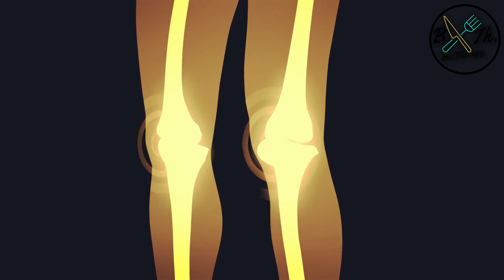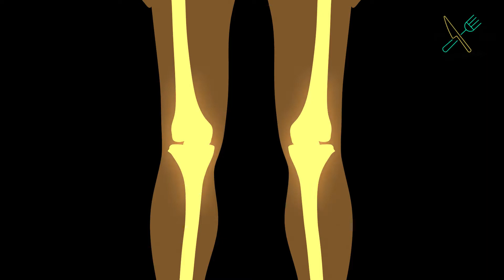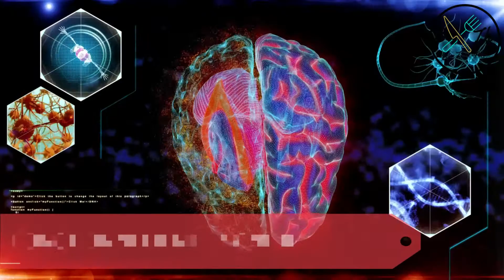VITAMINE D : Comment et pourquoi assurer un bon apport en vitamine D | BecTherapy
Il est important d'avoir un bon apport en vitamine D, que l'on soit adulte ou enfant  car selon les récentes études sur la vitamine D, calciférol, vitamine de soleil.
Quelle sont tes résolutions en ce début d'année ? Augmente ton apport en vitamine D pour beneficier de ses bienfaits sur ton corps :
- Développement des os
- Meilleure masse musculaire
-Prévention de cancer
-Maladies cardiovasculaire
-Fonctions cognitives
-Bon niveaux d'énergie
-Meilleure immunité
Ou est ce que l'on peut trouver la vitamine D, dans
Les informations données sur la chaine BecTherapy - Bec Therapy - Bectherapie sont fournies à des fins générales et éducatives uniquement et ne constituent en aucun cas un conseil médical ou professionnel sur quelque sujet que ce soit.

Demandez toujours l'avis de votre médecin ou d'un professionnel de santé qualifié avant de commencer tout nouveau régime ou traitement et pour toute question que vous pourriez avoir concernant un problème de santé.